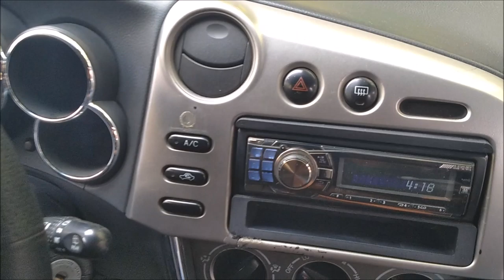Toyota Matrix con buen Bass!!!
La instalación del equipo de Car Audio que porta este Toyota Matrix modelo 2004, se realizó en el Taller Audio Control, encabezado por Carlos Tarango, les compartimos su Facebook por si les interesa contactarlo